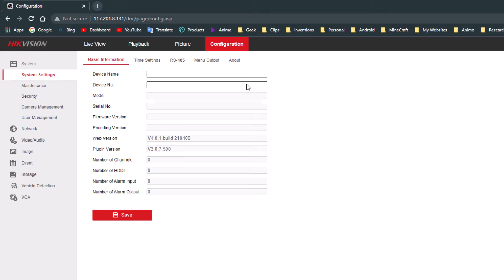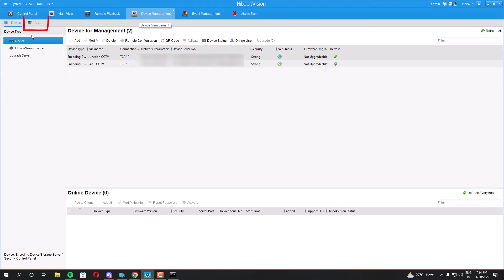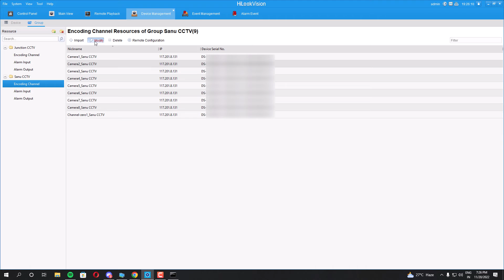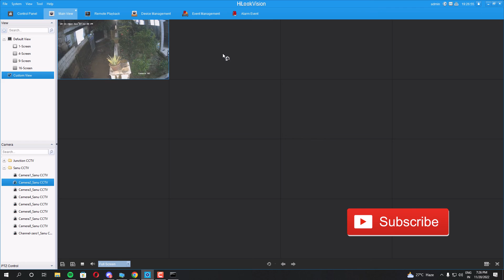How to Fix - Stream is encrypted. Please go to the Modify Camera interface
This video is about How to fix CCTV Stream is encrypted. Please go to the Modify Camera interface to set the Encryption Key and restart live view. And I was unable to View My CCTV camera. It shows Blank every time. So Watch this Full Video to Learn More about it.

My YouTube Gears